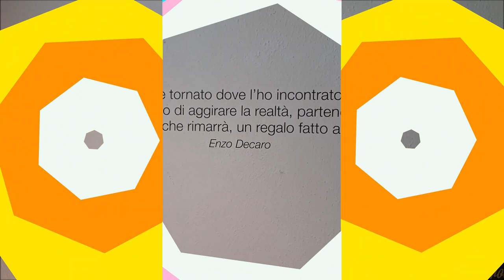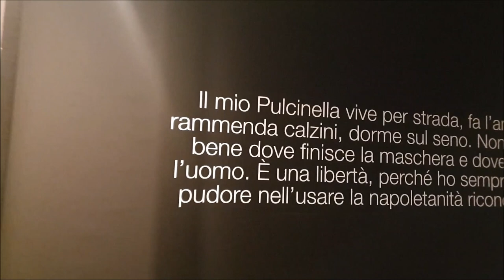Massimo troisi Mostra a Napoli Castel dell'ovo , ricordo di un grande poeta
luce ring

3 piedi